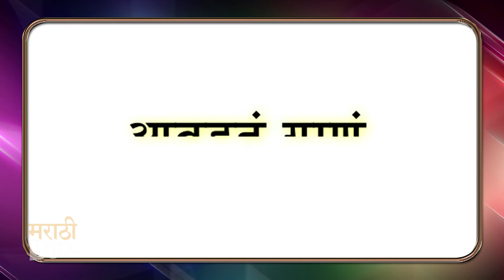संदीप पाठकसोबत मनमोकळ्या गप्पा | Real Life Of Sandeep Pathak | Mogara Phulaalaa, Ranga Pantanga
अभिनेता संदीप पाठकचा आवडता को-स्टार कोण? त्याची आवडती जागा कोणती अशा एकपेक्षा एक गोष्टी जाणून घेण्यासाठी या व्हीडिओवर क्लिक करा.